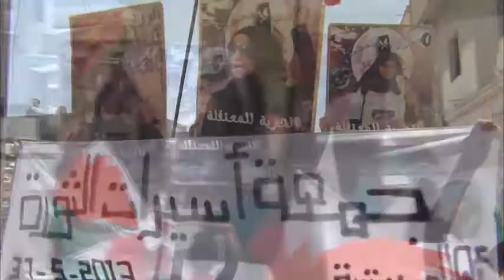البحرين : مسيرة جمعة "أسيرات الثورة" - سترة سفالة 31/5/2013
خرجت ظهر اليوم الجمعة (31 مايو/آيار 2013) مسيرة جماهيرية بمنطقة سفالة في جزيرة سترة تضامنًا مع الحرائر المغيبات ظلمًا في السجون الخليفيّة، وتمسكاً بحق الشعب في تقرير مصيره، وشارك في المسيرة حشد من أهالي القرية حملوا أعلام البحرين ويافظات كتب عليها "الشعب يريد اسقاط النظام"، وردد المشاركون شعارات تطالب بإسقاط حاكم البحرين حمد بن عيسى آل خليفة.